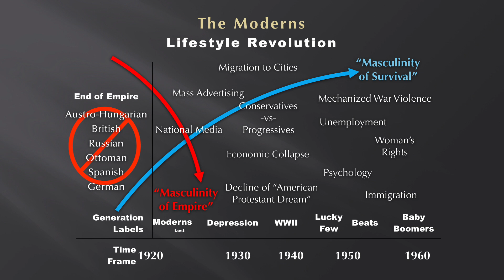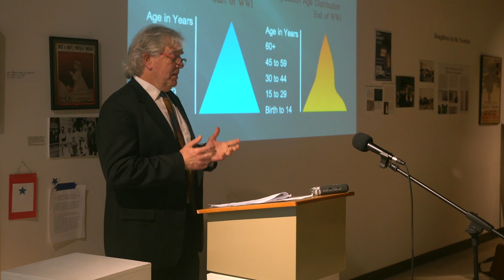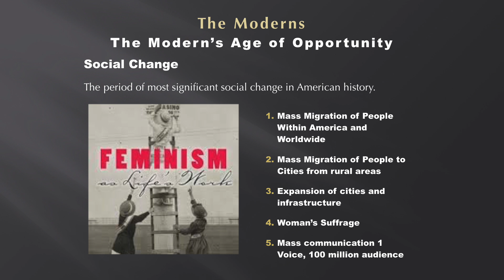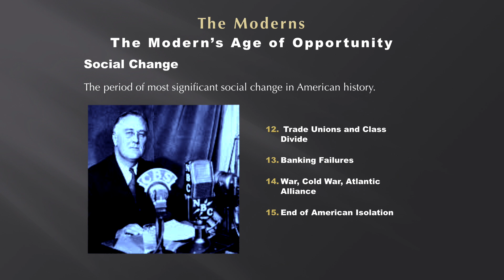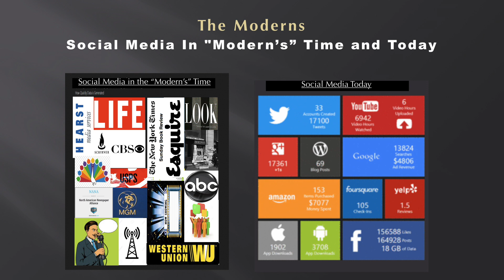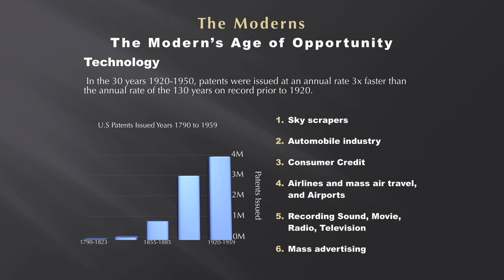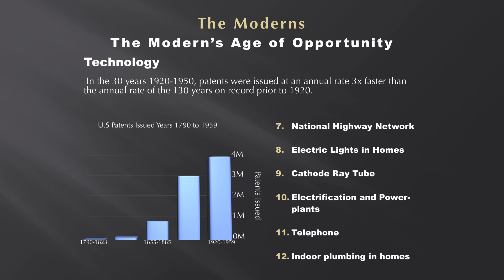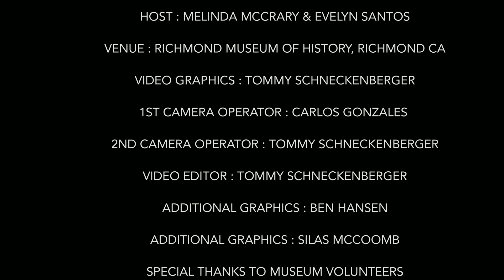Dispelling the Myth of the Lost Generation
The survivors of World War 1 created the world we live in today, they were labeled the "Lost Generation" by their predecessors... Today's Millennials; those who came of age at the time of the fall of the Berlin Wall are labeled the "New Lost Generation" they are creating the world we will live in tomorrow.  Learn the cultural and social influences and effects from both epochs